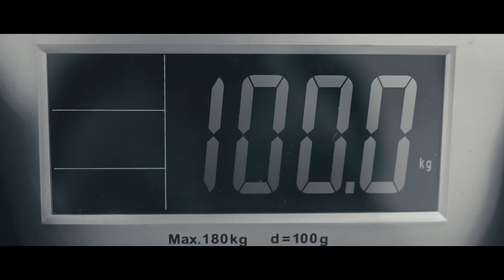Gesund,fit & Schmerzfrei durch Personal Training in Stuttgart- LeoMovement 2022 (FULL HD)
Melde dich jetzt zu einem kostenlosen Erstgespräch an und wir werden auch dir weiterhelfen: